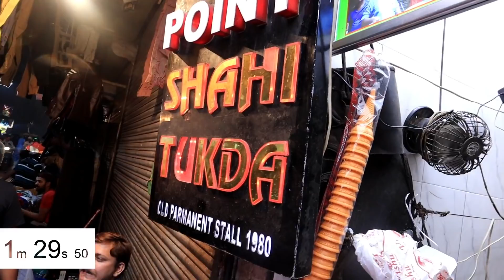Royal dessert for Aam AAdmi | Old Delhi | King's Dessert | street Food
3 min videos have ended.